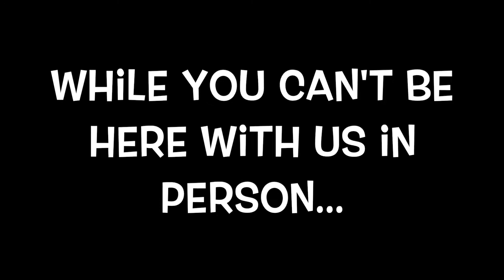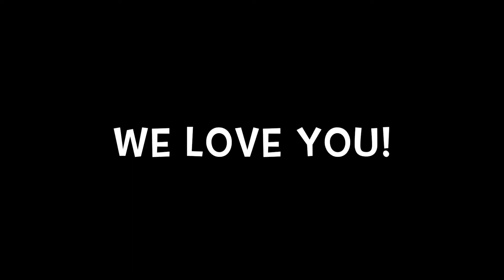CCS 2020 Grandparents Video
0:20 - 4th Grade (Hinderks)
1:43 - 5th Grade (Lederer/Bittner)
2:52 - 5th Grade (Bell)
4:19 - 3rd Grade (Sorenson)
5:26 - 3rd Grade (House)
6:30 - 4th Grade (Morehead)
8:04 - 2nd Grade (Hemelstrand)
9:06 - 1st Grade (Christensen)
9:38 - Preschool (Merina)
10:13 Preschool (Leduc)
10:48 - Kindergarten (Lute/Mortinson)
11:07 - Kindergarten (Lute)
11:27 - 1st/2nd Grade (Pierce)